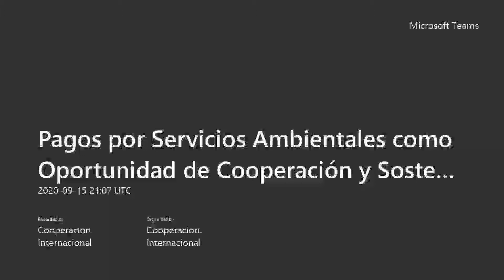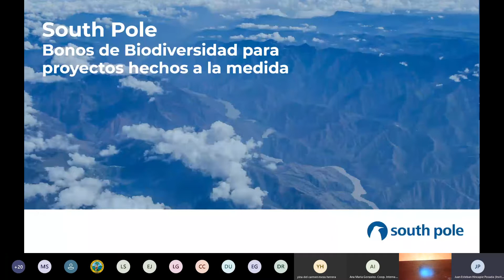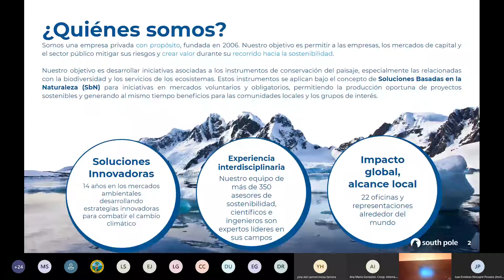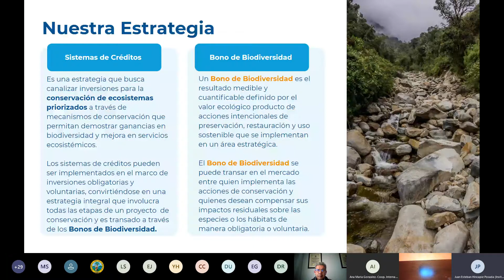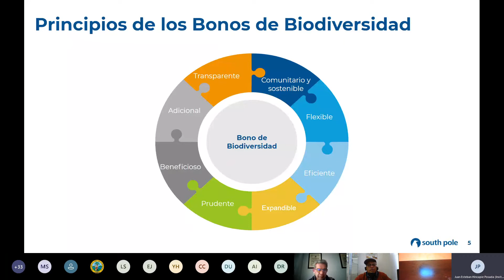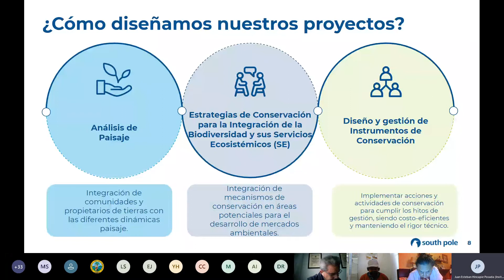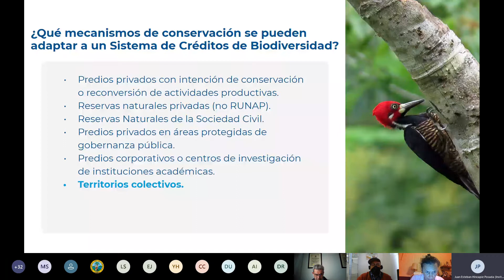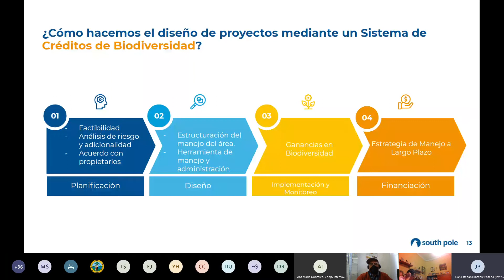Webinar: Pagos por Servicios Ambientales como Oportunidad de Financiación de Proyectos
Speaker: Víctor Giraldo (South Pole Colombia)